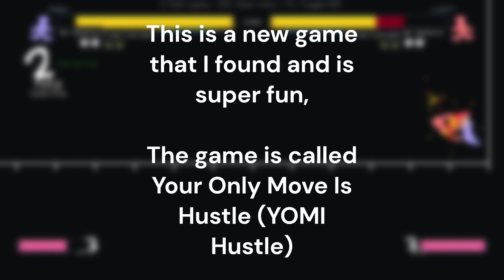YOMI COMP 1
GET YOMI HUSTLE!
@ivysly made this game :)